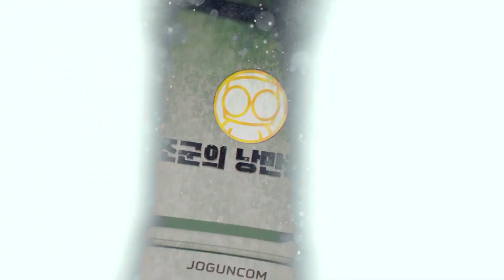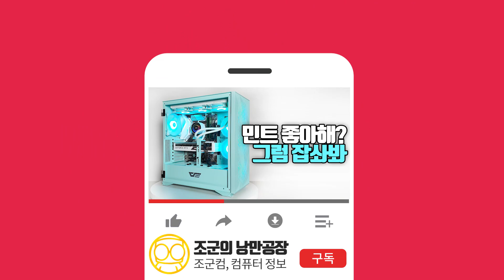민트 좋아해? 한번 잡솨봐! 270만원대 게임방송용 조립컴퓨터!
- 1:1 견적 상담문의 (조군컴.com)

1:1 상담으로 맞춤 컴퓨터까지!